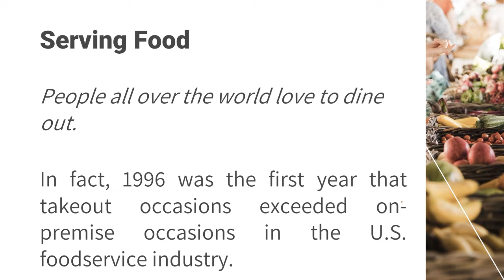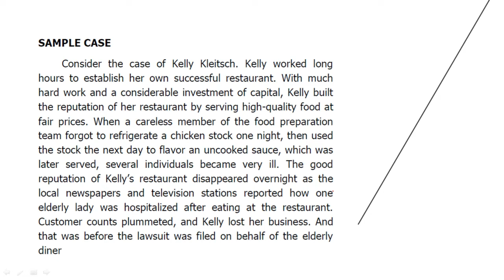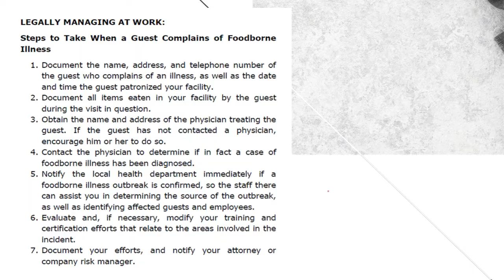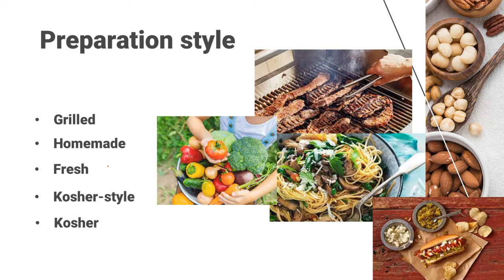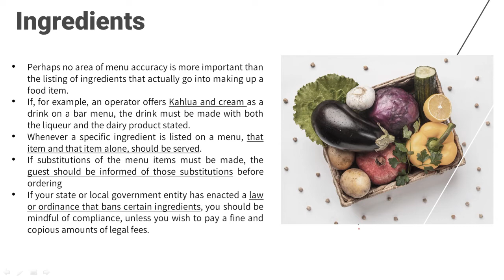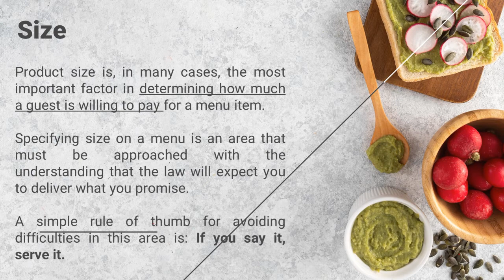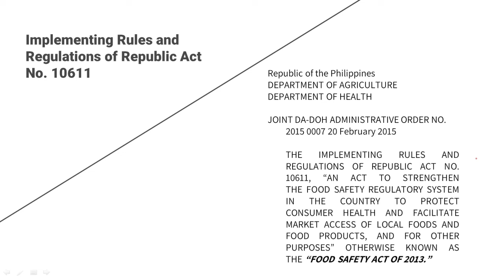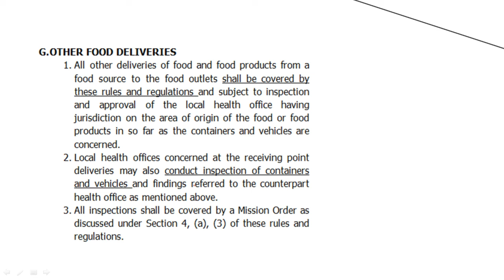Catering Law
Hello! This is Ms. Ara Venise Ocampo, Hospitality & Tourism Instructor.

1. Barth, Stephen C. Hospitality law: Managing Legal Issues in
the Hospitality Industry / Stephen C. Barth. —4th ed. 2012.
Published by John Wiley & Sons, Inc., Hoboken, New Jersey
ter_3_Food_Establishments.pdf